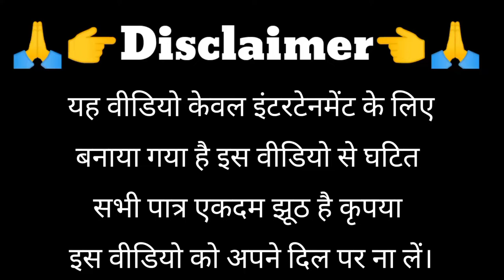😍होली special पर बवाल कॉमेडी ||🤩 Bhadohi ka lavanda new comedy video || 😱Holi special full comedy🤣🙃😀